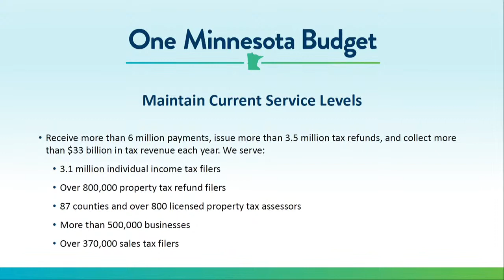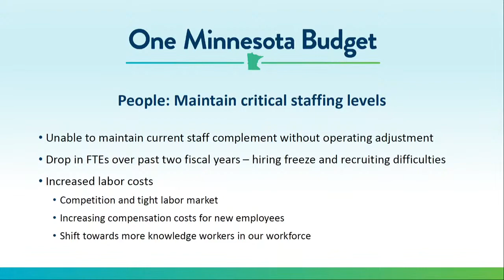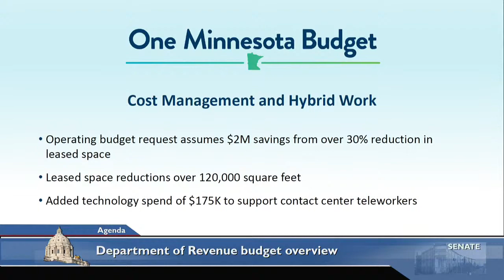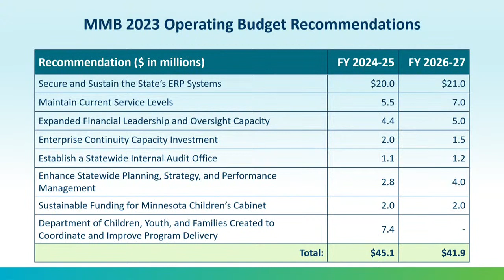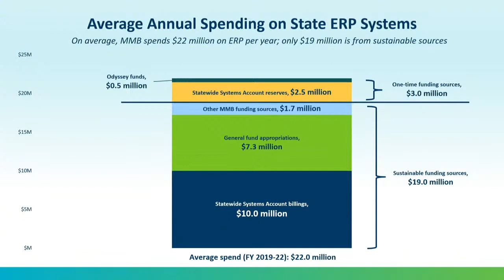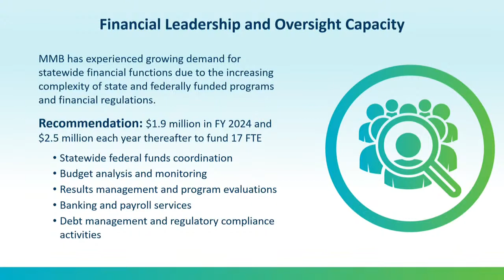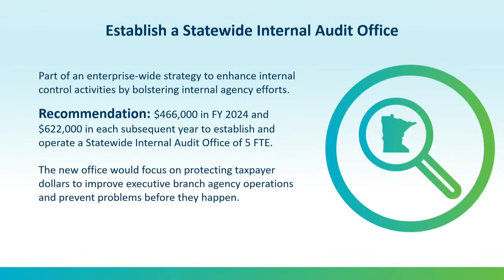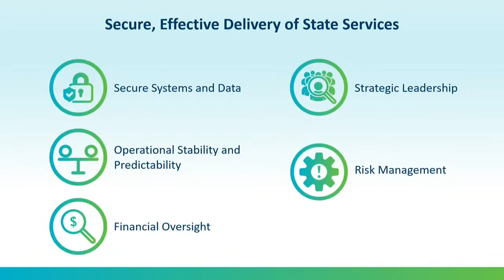Committee on State and Local Government and Veterans - 02/21/23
Budget overview from the Department of Revenue.

S.F. 323 (Westlin) Additional investment authority provision for qualifying local units of government.

S.F. 658 (Dibble) Procedure provision to resolve disputes between public utilities and customers.

S.F. 439 (Hoffman) Minnesota Higher Education Facilities Authority restructure and renaming as the Minnesota Health and Education Facilities Authority; construction and financing of health care facilities authority authorization; bonding capacity increase.

S.F. 833 (Marty) Cities and towns permission to require additional licensing for hotels.

S.F. 1086 (Cwodzinski) Political subdivision compensation limit repeal.

Budget overview from Minnesota Department Management and Budget (MMB).